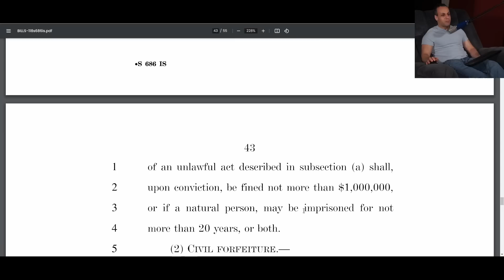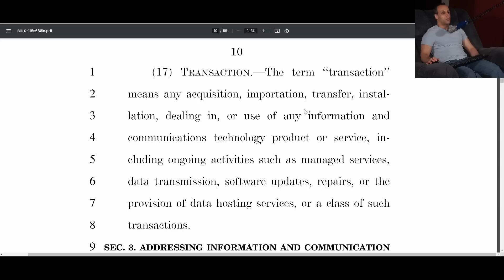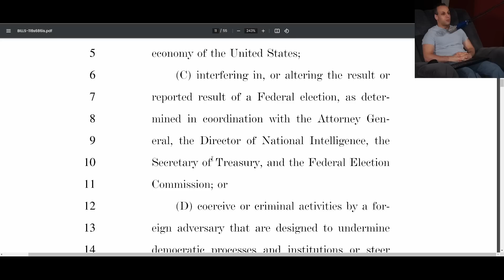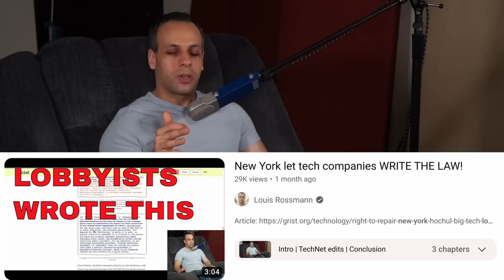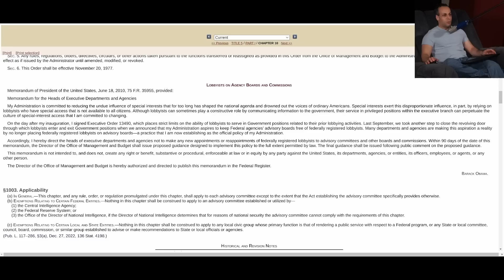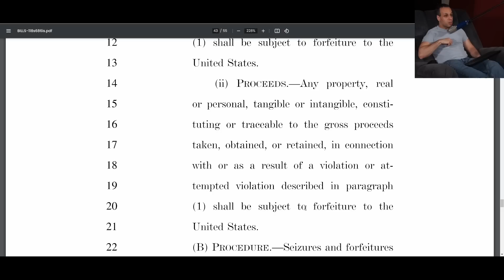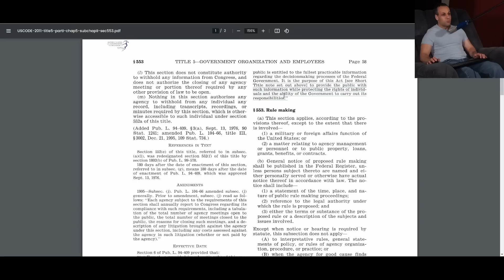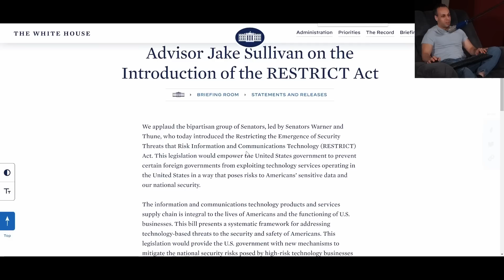The Restrict act is a bad idea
› Bitcoin: 1EaEv8DBeFfg6fE6BimEmvEFbYLkhpcvhj
› Bitcoin Cash: qzwtptwa8h0wjjawr5fsm0ku8kf40amgqgm6lx4jxh
› Dash: XwQpZuvMvU44JT7C7Uh6xHvkSadzJw9fMN
› Dogecoin: DKetsoCvwa2hF29ssgUA4Wz4hxT4kj3KLU
› Ethereum: 0x6f6870feb48f08388ee345cf0261e2f03d2fa310
› Ethereum classic: 0x671bfd61ba87edf6365c97cea33d66ba73645510
› Litecoin: LWnbTTAjojZQt68ihFJFgQq3cYHUsTcyd7
› Verge: DFumZ5sMhi3JktLQpsTVtV9xUt3zKDrcZV
› Zcash: t1Ko3FkphQYoQroQc8k2DVk4WKMAbmNR8PH
› Zcoin: a8QdvArHmdRYe1MjiqtP6jDNe6Z4JgnRKZ

Timestamps:
00:00 - Clips
01:25 - Introduction - I hate tiktok
02:18 - However, I believe in civil liberties
01:13 - We will only read source material
03:26 - Covered transactions = provision of technology or service
03:55 - Mitigation measure
04:15 - Transaction
06:00 - Covered transactions again
06:42 - Secretary of commerce wields massive power to decide what he can get rid of on the modern internet
06:58 - Election interference - oh god.
08:51 - "Undermining democratic processes/institutions" gets you banned.
10:44 - 1 million persons, unique or just hits?
11:10 - Computational biology.
13:02 - Letting lobbyists run the advisory committees
14:07 - Why is this bad?
14:45 - Who are tiktok's competitors?
16:42 - Penalties - THE BAD PART
18:58 - The VPN ban
20:03 - Additional recordkeeping
21:26 - PUNISHMENTS FOR VIOLATION
21:50 - Call to action for my audience
22:28 - PRISON
24:29  This has a chance of actual passing
25:35 - Civil forfeiture
27:02 - Freedom of Informtion Act thrown out the window
27:49 - NO ACCOUNTABILITY!
28:57 - Anyone who introduced this legislation should be voted out IMMEDIATELY
29:26 - Dr. Seuss wrote this bill
30:07 - Freedom of Information Act - disambiguation
31:10 - Less checks & balances
31:27 - No accountability
31:38 - Protecting classified(OR UNCLASSIFIED) information!
32:10 - A reminder that Freedom of Information Act is INAPPLICABLE!
32:33 - THIS WILL PROBABLY PASS!
33:06 - Conclusion